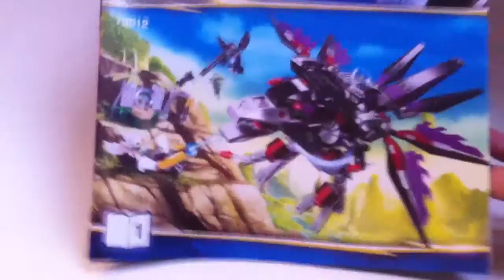LEGO Live Construction : Legends of Chima's Razar's CHI Raider (2/3) [Français]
Construction en direct de l'ensemble de jeu LEGO Legends of Chima 70012 : Razar's CHI Raider, sorti en 2013.
Partie 2/3.
Par Loserkiller et Shaddow.